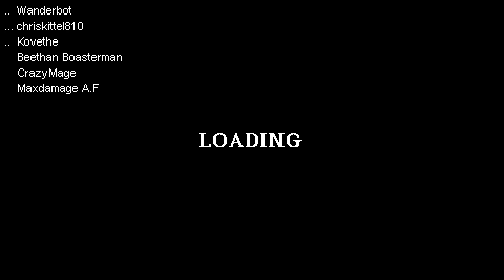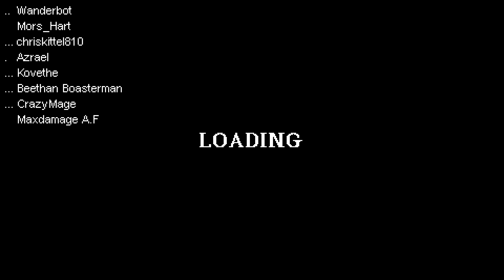Let's Play Heroes of Hammerwatch: Pyramid of Prophecy - Part 19 - Less Is So Much More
Pyramid of Prophecy, the first expansion to Heroes of Hammerwatch, lets you explore and experience several completely new areas in the world of Hammerwatch - far out in the desert, deep down the pyramid itself, or take your best hero to the arena and see how long you can last!

Tons of new enemies, traps and puzzles, gameplay mechanics, items, environments, music and much more!

Heroes of Hammerwatch is a rogue-lite action-adventure game set in the same universe as Hammerwatch. Encounter endless hordes of enemies, traps, puzzles, secrets and lots of loot, as you battle your way through procedurally generated levels to reach the top of the Forsaken Spire.

A rogue-lite with a lot of persistent progression. You will start each run in Outlook, a town which you can upgrade to grant your heroes with various enhancements that will further help you in your quest. The heroes themselves will also remain persistent, you can even bring your own heroes to your friends game!